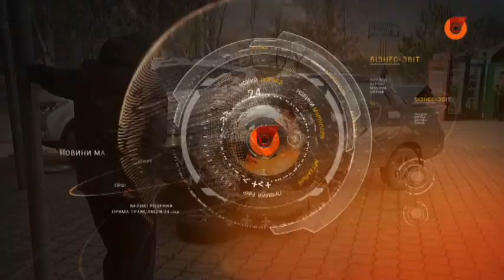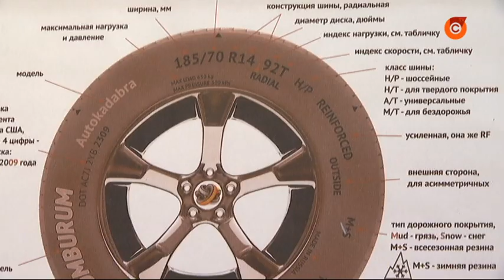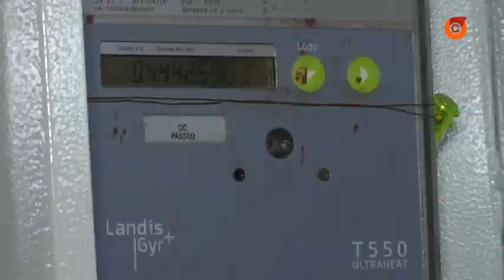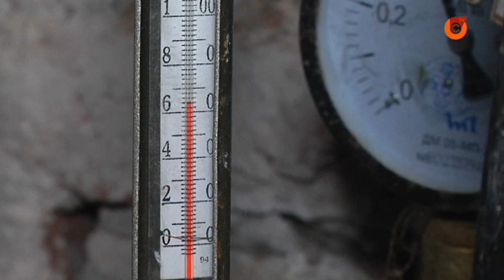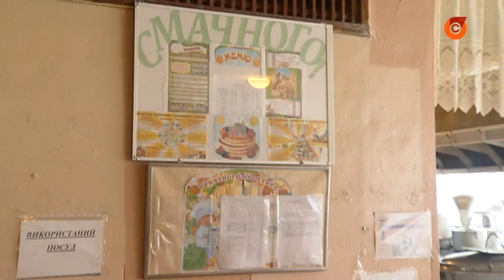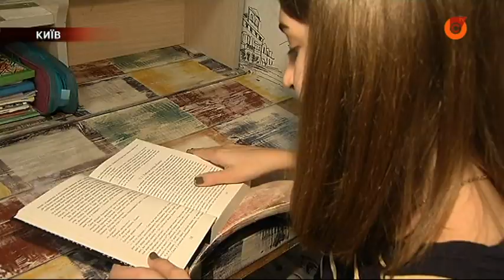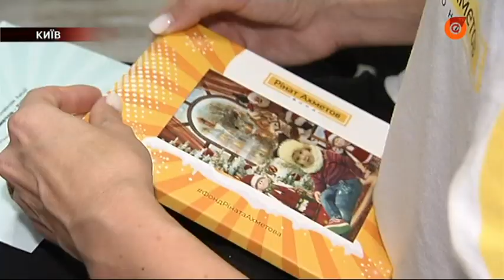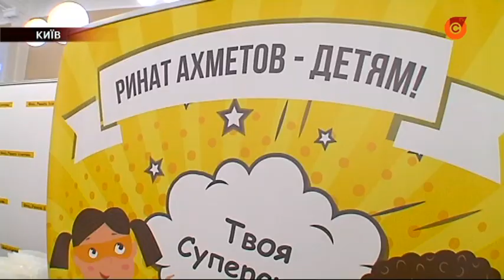9.12 Зеркало. Главные новости Мариуполя